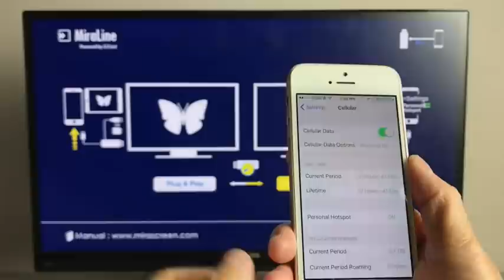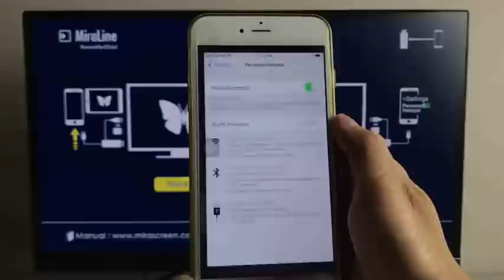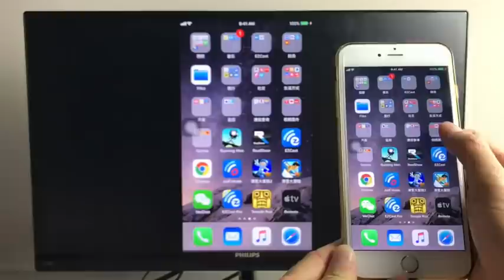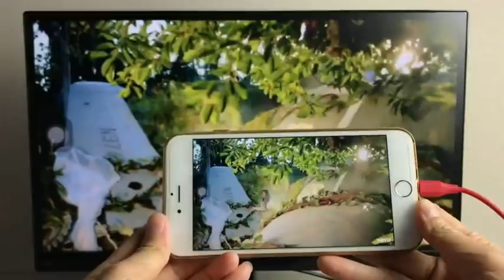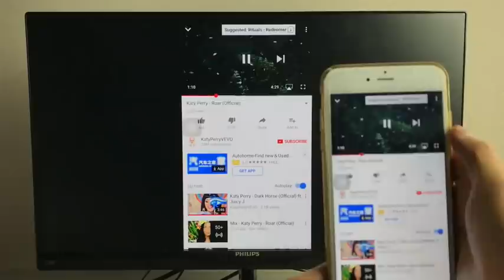Upgrade your MiraScreen Wire Cable for iOS11/12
You need an iOS10 (or iOS9) device to upgrade your MiraScreen Wire Cable.
Please upgrade your MiraScreen Wire Cable to latest version BEFORE upgrade to iOS11.

MiraScreen Wire Cable is a HDMI adapter for iPhone and iPad.  iOS will upgrade to version 11 (iOS11).  Therefore, in order to comply with the latest version iOS (iPhone, iPad). Please follow instruction below to upgrade your MiraScreen.

This video shows how to upgrade MiraScreen Wire Cable via using iPhone. Please follow below steps:
(Step 1) Connect MiraScreen to your TV or Monitor, and then power on.
(Step 2) Switch MiraScreen Cable into OTA mode
(Step 3) Plug MiraScreen into iPhone (of iPad Cellular model).
Note that iPad WiFi model could not be use for MiraScreen Cable firmware upgrade, due to lack of Cellular Internet access
(Step 4) On your iPhone, switch on Cellular data and Personal Hotspot.
(Step 5) On your iPhone, download EZCast App and then launch it
(Step 6) On EZCast App, connect with MiraScreen and then click on Menu / Firmware OTA
(Step 7) Wait for upgrade, and please do NOT power MiraScreen off during upgrade procedure.
(Step 7) MiraScreen will restart automatically. With the latest version, you may continue to mirror with iOS11.